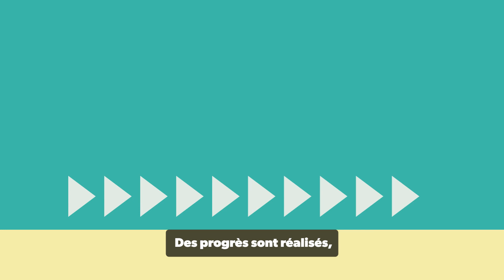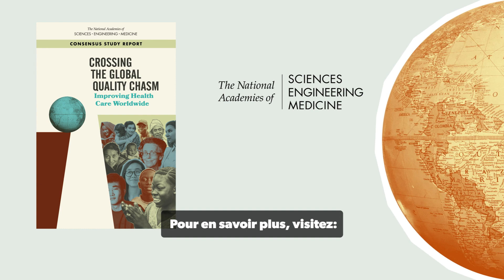Crossing the Global Quality Chasm: Health Systems of the Future (French)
In the report "Crossing the Global Quality Chasm: Improving Health Care Worldwide," a committee of the National Academies of Sciences, Engineering, and Medicine calls for urgent, comprehensive efforts to transform the design of health care globally. This video provides an overview of some of the committee's recommended actions.